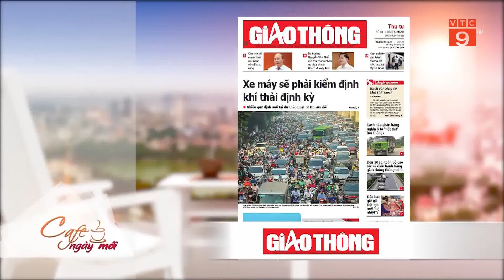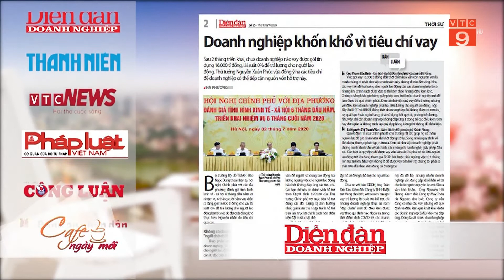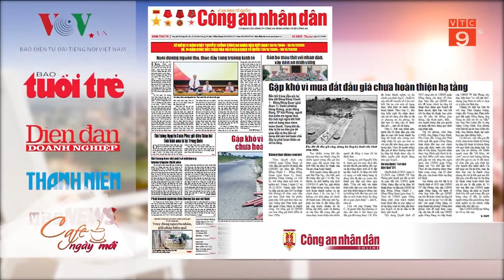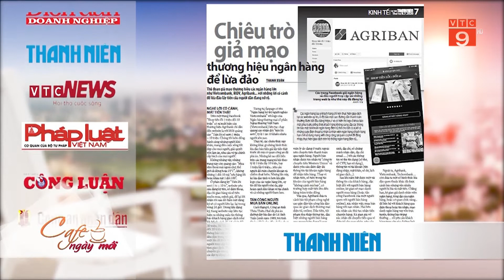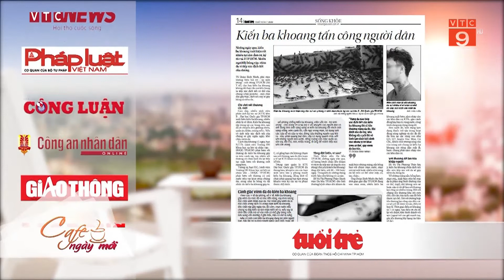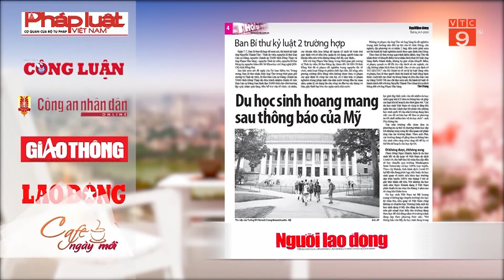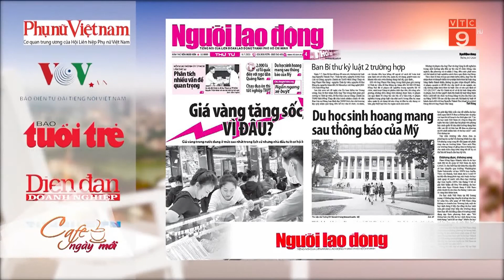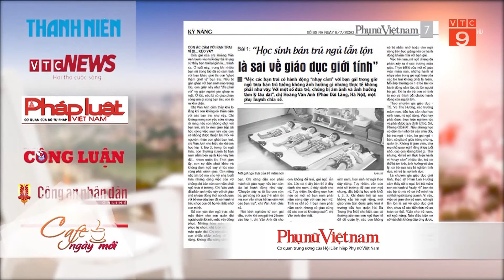ĐIỂM BÁO NGÀY 08/07: AI LÀ NGƯỜI HƯỞNG LỢI TỪ NHỮNG CON ĐƯỜNG " ĐẮT NHẤT HÀNH TINH"? | VTC9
VTC9 | ĐIỂM BÁO NGÀY 08/07: AI LÀ NGƯỜI HƯỞNG LỢI TỪ NHỮNG CON ĐƯỜNG " ĐẮT NHẤT HÀNH TINH"? | VTC9